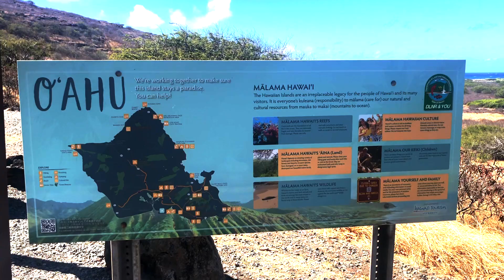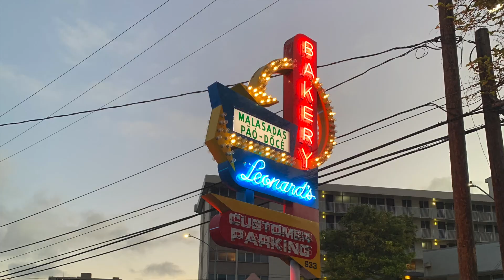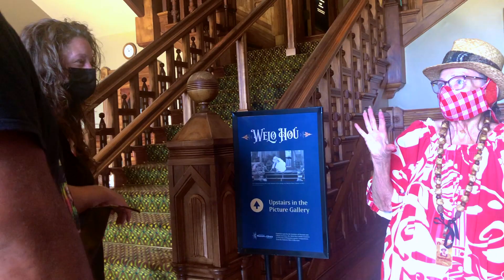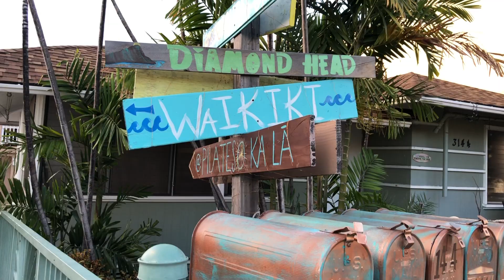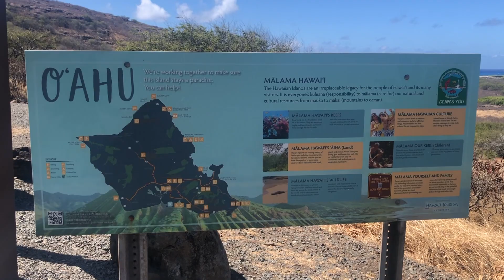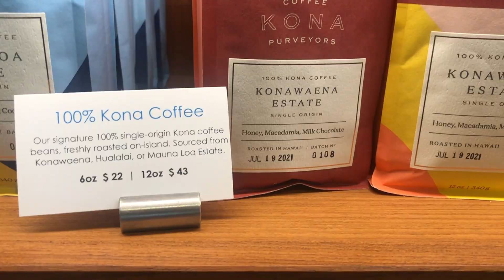Summer travel Vlog | 🏝🌋Oʻahu, Honolulu, Waimānalo beach, Giovanni's and more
This is my first and official video on Youtube.
Nothing interesting to see here but mere highlights of my daily life.

I wanted to start off my Vlog with a video of a trip to Hawaii I took with my husband in July, which seems fitting since, as in the spirit of a nomad, what I love is traveling, after all.